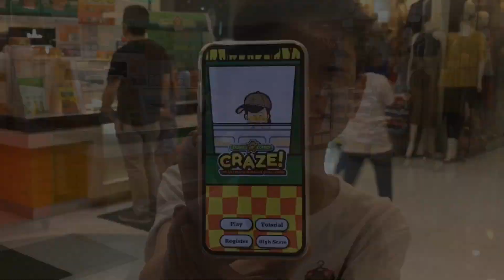RileyRandoms 017 | FREE GIGA FRIES FROM POTATO CORNER! (Philippines)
Hey, friends! Guess what? Potato Corner has a new game app that allows you to get FREE fries! And not just any size, but the GIGA-sized Fries! All you need to do is download the game app, register, play the game, collect coins and trade 179 coins for a Giga Fries coupon. You can only play until October 31, so make sure you start collecting those coins now. Redemption of Giga Fries is only available at Participating Stores (list and can only be done from Monday to Wednesday, 10am to 12nn. I love Potato Corner, and I know you do too! So collect those coins and get those free fries!

HOW TO PLAY:
1. Tap on a Giga Cup to prepare the service
2. Tap the bag of fries to start frying
3. Choose the flavor that the customer requests
4. Tap the shaker to shake the fries
5. Tap the customer to serve their order
6. Serve more customers per game to collect coins to exchange for real fries
7. 1 coin is collected for every 5 successful customers served

HOW TO TRADE YOUR COINS:
1. Players must accumulate 179 coins in order to qualify for one (1) FREE Giga Fries
2. Players must visit a participating store and present their gadget to the Potato Corner (PC) crew
3. PC crew will validate the redemption via logging in and keying in the unique store code
4. PC crew will record the unique reference code number that will reflect in the confirmation page
5. PC crew will proceed to take the player's Giga Fries order accordingly
6. Player is expected to line up accordingly and wait for their order as per usual

POTATO CORNER MECHANICS:
1. Players must have data connection in order to validate their redemption.
2. Redemption can only be done from MONDAY TO WEDNESDAY from 10:00AM-12:00NN ONLY.
3. Players may only claim one (1) FREE Giga Fries per day.
4. By registering in the Potato Corner Craze Game App, Player confirms to have read and understood the Privacy Policy as stated below.
5. You may only play the PC Craze Game app until October 31, 2018.
6. Redemption of FREE Giga Fries starts on October 16, 2018 and ends on December 31, 2018 in participating stores .
7. By downloading this game application, you are allowing Potato Corner to amend or change the mechanics of the game without prior notice.

PS. Notice my new opener? Thank you to Tita Liee of TeamTikim! She made that for my channel! Yay!

Camera I used: the cam on my mom's iPhone 6S+
Editing App: iMovie + Splice

This video will be posted on my Facebook page, as well as my mom's social media accounts!

Hi, I'm Riley, and I just turned 9! When I grow up, I want to be a YouTuber like my absolute faves, UnlistedLeaf and DanTDM! I have a lot of Pokemon Pack Opening videos in store for you because Pokemon is my fave thing nowadays! I collect cards, Gachapon toys, Nerf guns, and all sorts! My mentor and YouTube hero is Benji Travis of @itsjudyslife, @benjimanTV and @videoinfluencers. I want to be just like him when I grow up!

My mom is in the process of moving my old videos to this account. She's semi-retired from blogging, but you can still view some of my old videos on her blog,

For RLmailmondays, you can send me stuff through the address below

Attn: Riley Catral
145 Panay Avenue
1103 Quezon City
PHILIPPINES